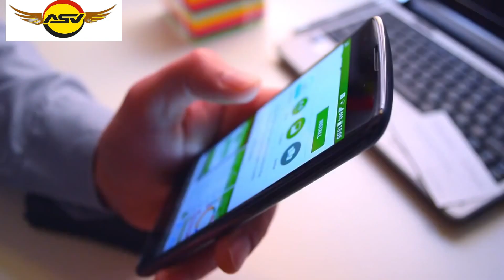How to Activate HGTV on Chromecast